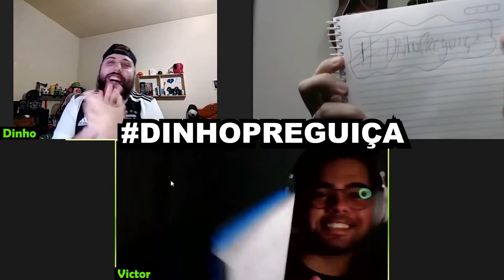DE QUEM É ESSA CAMISA? - 10 OU 5 - FEAT. PEZAO E VICTOR DO PRORROGAÇÃO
Adivinhe as camisas do times de futebol. Quem será que levou a melhor Victor ou Pezão?